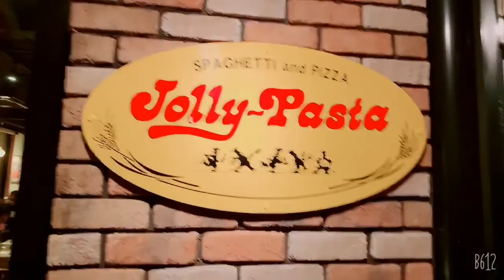Jolly pasta diner with family ang sarap sarap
THIS RESTO IS SO VERY GOOD NICE PLACE